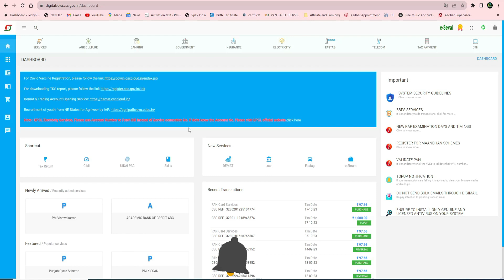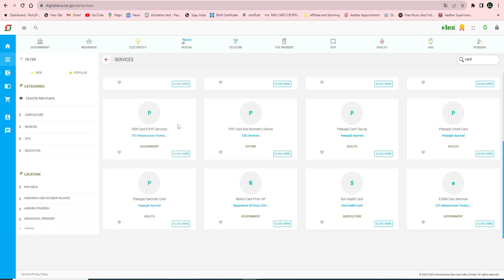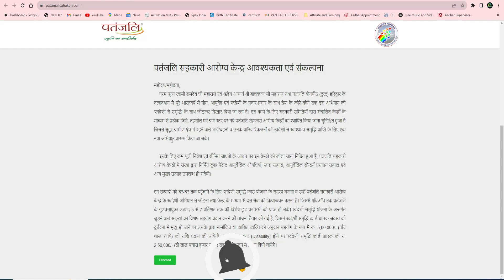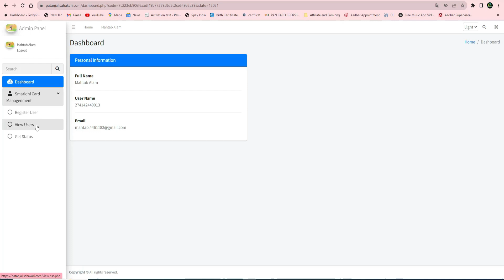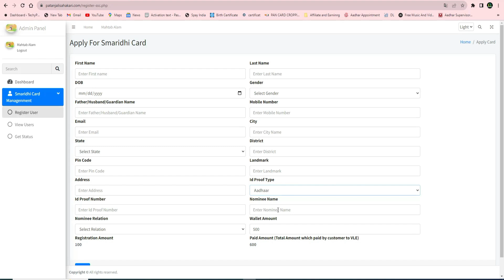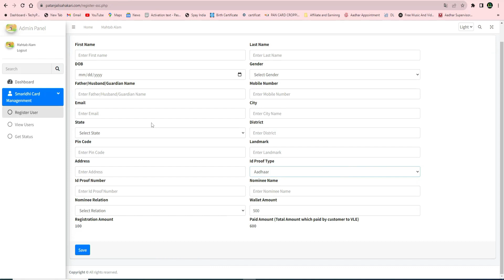CSCसे SMD कार्ड बनना हुआ START || आधार e - kyc से बनेगा और मिलेगा 5,00,000 तक का फायदा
Hello Dosto,
Aaj ke is video me mai baat karne wala hu ke agar aaplog CSC VLE hai to aaplogo ke ek naya kaam nikal kar aaya hai jisme aap logo ka SMD card yani samridhi card bana sakenge. Mai ye bhi batane wala hu ke samridhi card ke kya kya fayede hai and SMD card banaker kitna earning kar sakte hai. SMD card ya samridhi card jinke paas hoga unko kya kya fayeda milega.